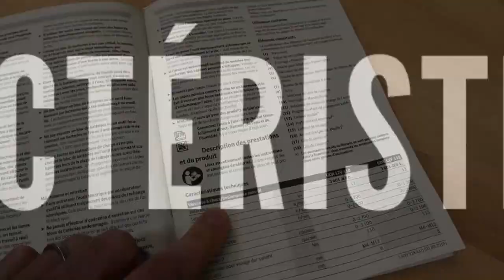Outillage : Mètre ruban STANLEY FATMAX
Voici aujourd'hui une présentation du mètre ruban que j'utilise tout le temps, le Auto-lock de chez STANLEY FATMAX...

⚒️ OUTILS & ACCESSOIRES UTILISÉS DANS CETTE VIDÉO
► Mètre ruban Auto-Lock de STANLEY FATMAX 5m
► Les autres mètres ruban STANLEY

⚒️ MEILLEURE RAPPORT QUALITÉ / PRIX
Si vous n'êtes pas déjà équipé, voici quelques idées d'outils avec un très bon rapport qualité / prix :
► Scie Sauteuse Bosch
► Perceuse Visseuse Bosch Pro 12V
► Scie Circulaire Bosch Pro 190 mm
► Perceuse Visseuse Bosch Pro 18V
► Télémètre Laser Bosch Pro

⚒️ MES LISTES D'OUTILS POUR BIEN BRICOLER
Pour bien vous équiper, voici mes différentes listes d'outils avec des promos, des bons plans que je met à jour tous les jours :
► Ma liste de Perceuses Visseuses
► Ma liste de Scies Circulaires
► Ma liste de Scies Sauteuses
► Ma liste de Perforateurs
► Ma liste d'Outils de Mesure
► Ma liste de Vêtements de Travail

😁A PROPOS
Bricolage-Facile.net : Conseils et astuces en bricolage et outillage : tutos, tests, DIY, palettes… pour tous les passionnés de bricolage, mais pas que….

👌MENTION LÉGALE
Vidéo réalisée sans soutien d'aucune sorte...

- Fwends by Reed Mathis